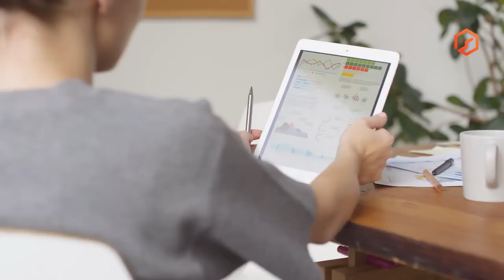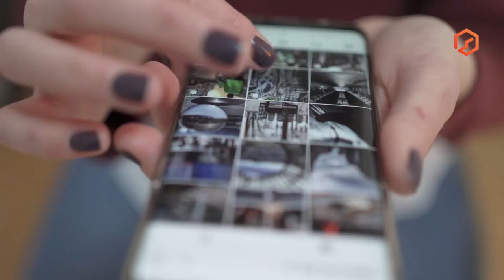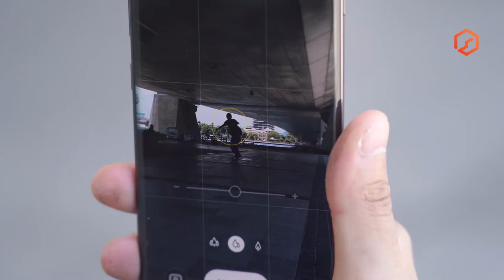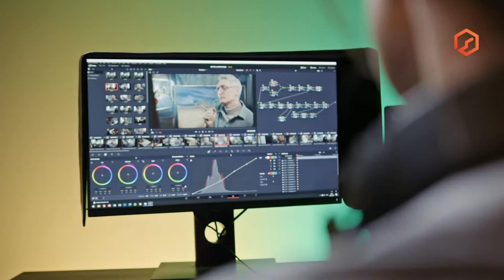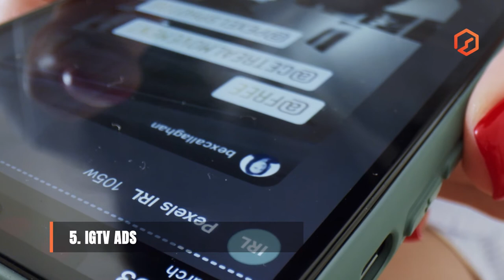How to Use Instagram Ads in South Korea for Your Business - Tips and Tricks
If you’re looking to penetrate the Korean market, Instagram ads are a great place to start. This video will give you all the information you need.

Questions we try to answer:
What are Instagram ads?
Is Instagram popular in Korea?
How to penetrate the Korean market using Instagram ads?
What are the benefits of Instagram ads?
How to use Instagram ads?

Find more insights from our marketing experts on our blog,

Inquivix is the leading digital marketing agency in Asia. Our headquarters is in Seoul, South Korea, with branches all over the globe. We help empower brands to reach their full potential by providing result-driven marketing strategies.